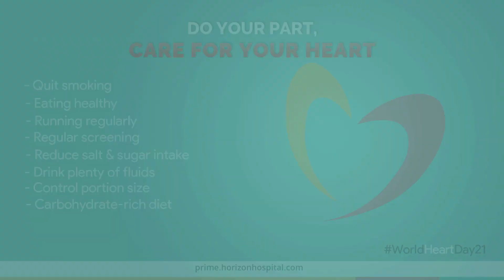World Heart Day | Horizon Hospital | Thane | Mumbai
Your heart plays a primary role in keeping you up and alive. It reaches all around your body and excretes waste products from your cells. Undoubtedly, it is important to take care of such a vital organ. TakeAPledgeForYourHeart and follow these simple steps in a routine to make sure that you and your heart are healthy and happy

1.Quit smoking
2.Eating healthy
3.Running regularly
4.Regular screening
5.Reduce salt and sugar intake
6.Drink plenty of fluids
7.Control portion size
8.Carbohydrate-rich diet

𝐖𝐞 𝐚𝐫𝐞 𝐑𝐞𝐚𝐝𝐲 𝐭𝐨 𝐅𝐢𝐠𝐡𝐭 𝟐𝟒𝐱𝟕!

𝐀𝐝𝐝𝐫𝐞𝐬𝐬: Vibgyor, B- Wing, Patlipada, Ghodbunder Rd, near Hiranandani Estate, behind Ritu Nissan Showroom, Thane West, Maharashtra 400607